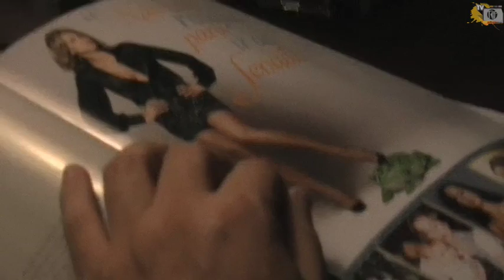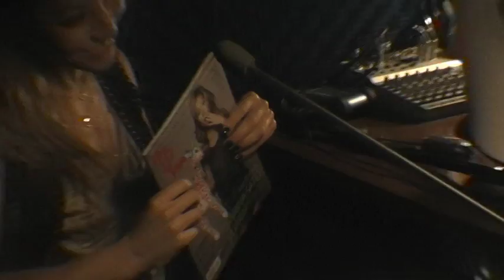Sabrina Sato no Trip FM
No Trip FM, a musa do Pânico na TV Sabrina Sato volta ao tempo pré-fama, dá muita risada e diz que hoje não colocaria silicone.